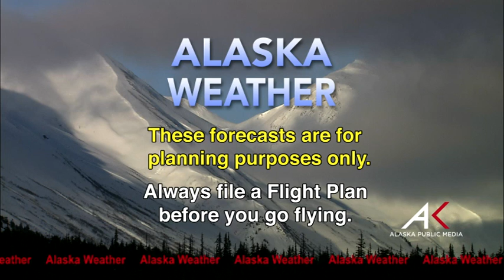Nov. 18th, 2016 - Alaska Weather